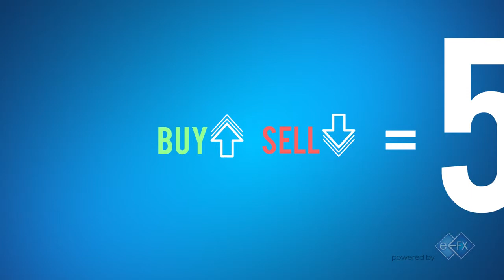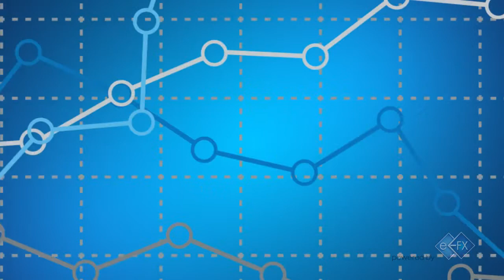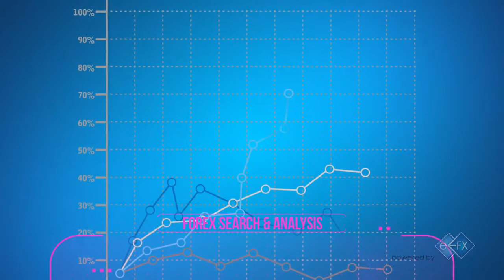Forex Nedir ?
Forex Hakkında.